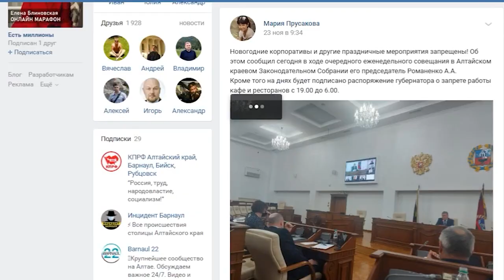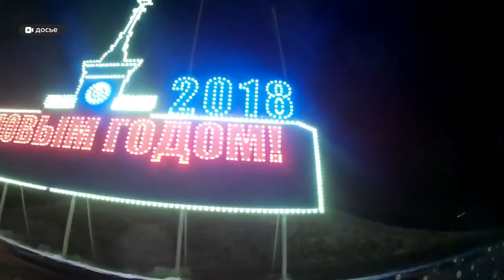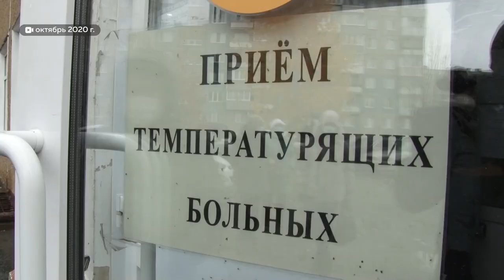Отмена новогодних корпоративов: власти, бизнес и медицина о возможных запретах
Подпольный Новый год – возможно, именно так  жители края  будут завершать 2020ый. Разрешат ли корпоративные праздники ? Анастасия Дараган – о том, что о запретах думает бизнес, власть и медицина.